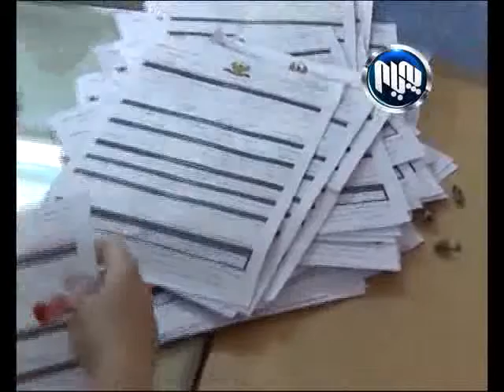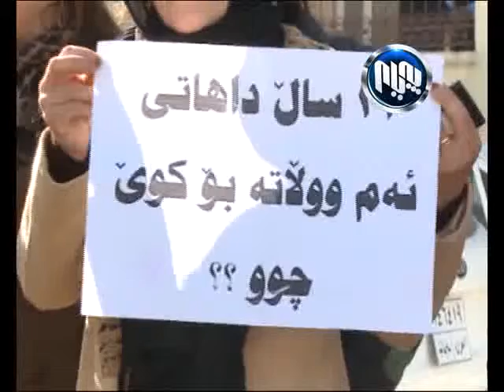له‌ كوردستان زیاتر له‌ ملیۆنێك موچه‌خۆری بندیوار هه‌یه‌